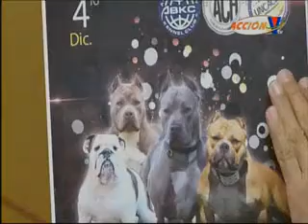No te pierdas el Campeonato Uncacen 2016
¡Si eres un amante de los caninos, no te quedes fuera de este gran evento!
El próximo 3 y 4 de diciembre se llevará a cabo el Circuito Centroamericano y del Caribe organizado con los mejores canes de la Uncacen. ▂▂▂▂▂▂▂▂▂▂▂▂▂▂▂▂▂▂▂▂▂